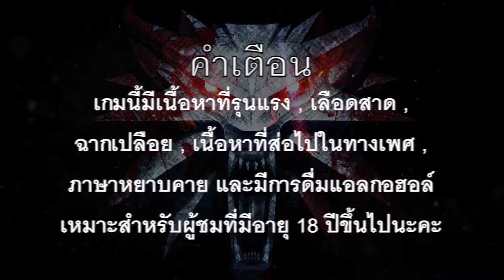[XB1] The Witcher 3: Wild Hunt - Walkthrough HD1080p ตอนที่ 9 (No Commentary)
รับศึกอย่างต่อเนื่อง